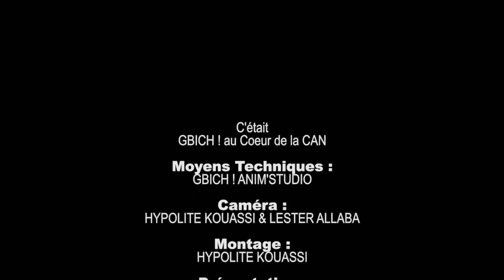CAN 2022 : Ambiance Côte d'Ivoire - Algérie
Gbich! TV est une plateforme d’humour, un site web regroupant tous les humoristes du moment. Gbich! a décidé de mettre en place un site web fédérant tous les humoristes à partir de leur propre chaine Youtube. Ainsi ce site pourra faciliter les fans d’humour et de la bonne humeur à retrouver les vidéos de leurs humoristes préférés.

Ce site web, contient :
- La chaine de Gbich
- Les humoristes Ivoiriens (Magnific, Agalawal, Enk2k, Adama Daïko, ...)
- L’actualité sur les evenements d’humour